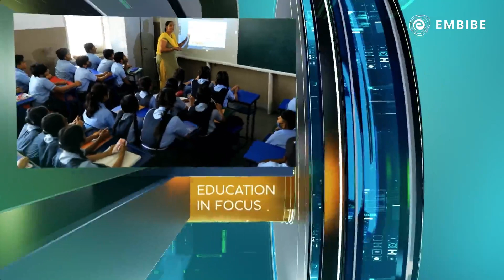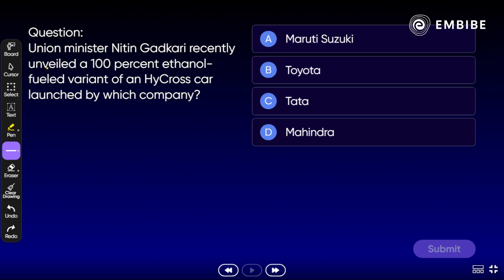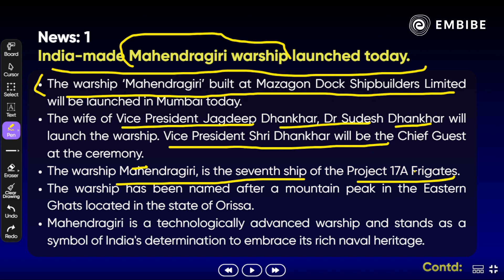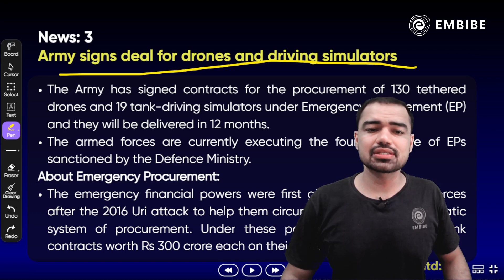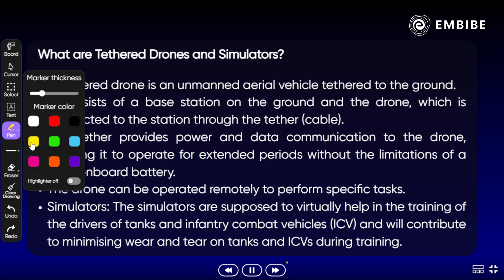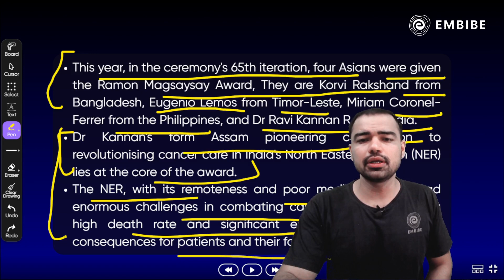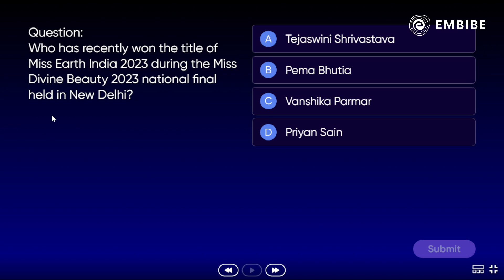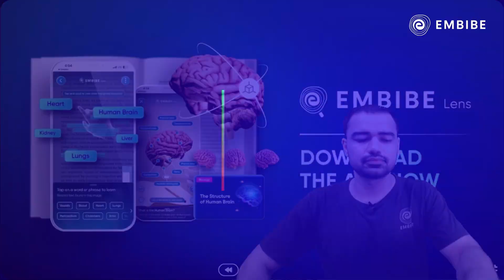Daily Current Affairs | 1 Sep 2023 Current Affairs | CDS IAS PCS NDA CAPF 2023 | Rohit Sir | Embibe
👉🏼Join our CDS & CAPF AC 2023 batch Free of Cost on the Embibe app

In today's daily current affairs session, Rohit Sir will be discussing the most important defence current affairs for the CDS, NDA, and CAPF 2023 examination.

This session will help you improve your Current Affairs preparation in order to achieve a high score in all competitive exams.